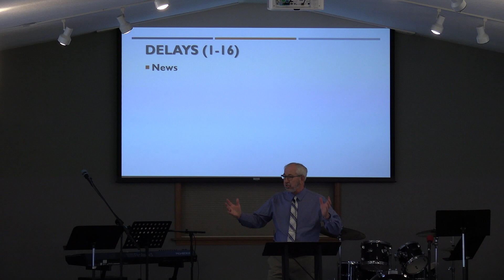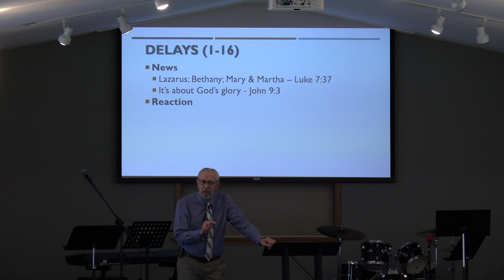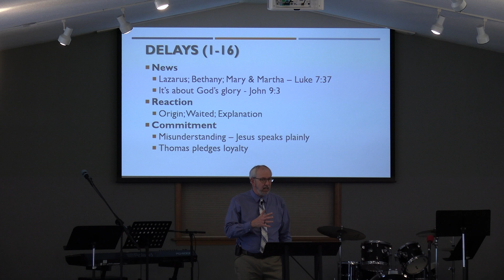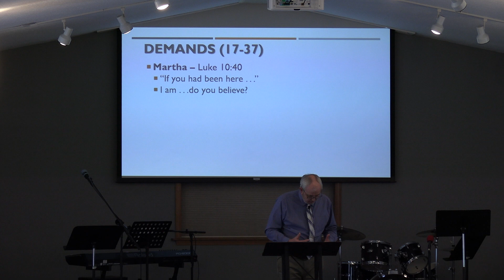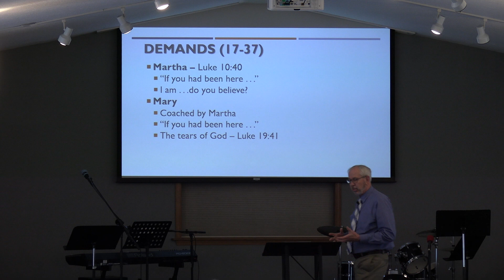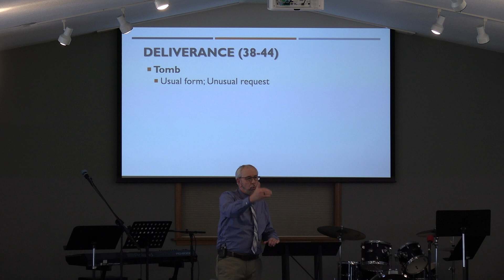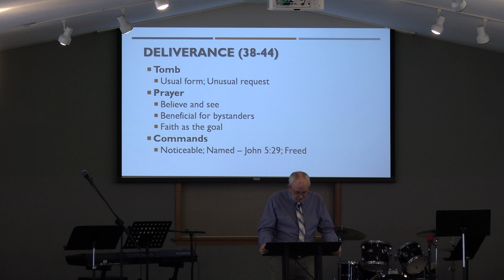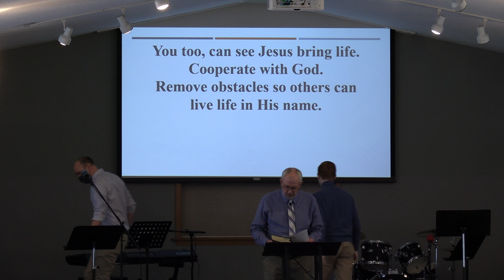Faith and Crisis, John 11:1-44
Life in His name: Discovering how the life of Jesus Christ gives us life by looking at the Gospel of John.

Pastor David Dudenhofer